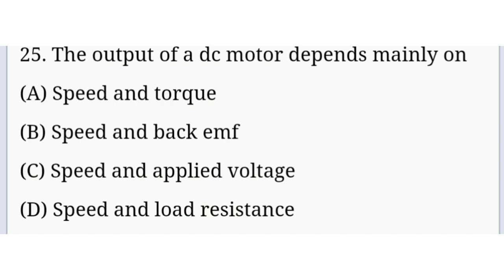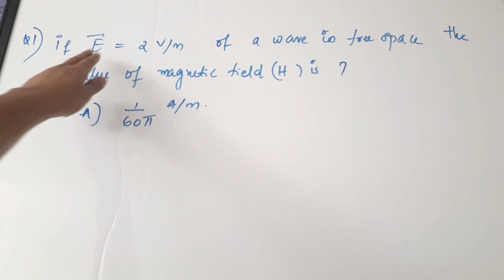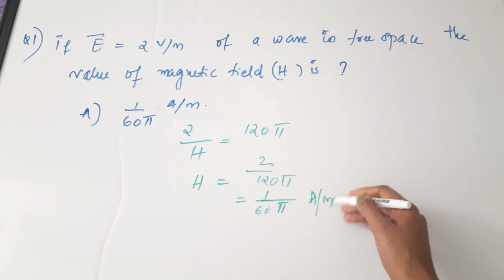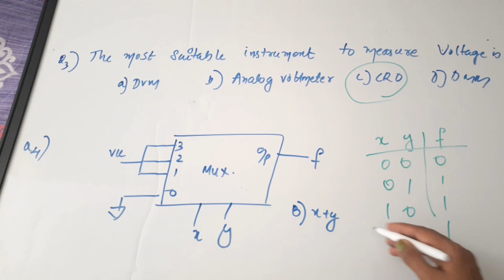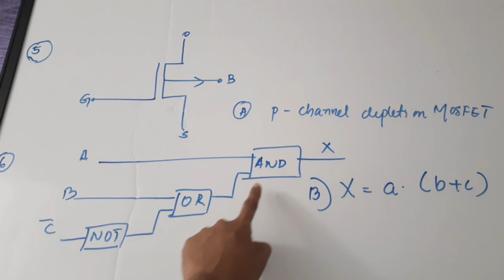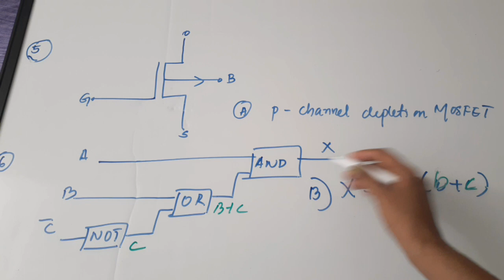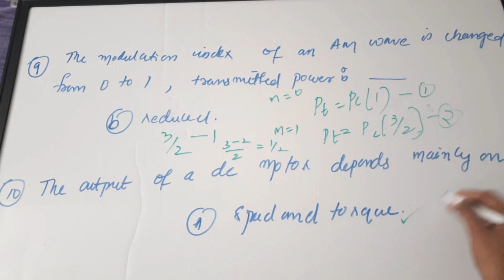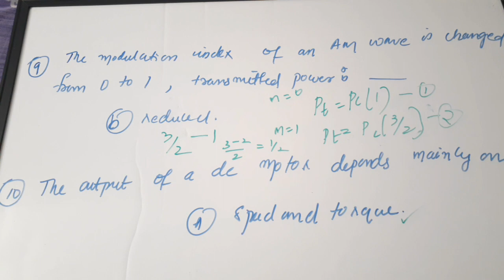UGC NET June 2020 Electronic Science paper 2 Mock Test Part1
In this channel We are mainly focusing on Electronics Subject, Concepts and Numericals.

easyelectronics_25